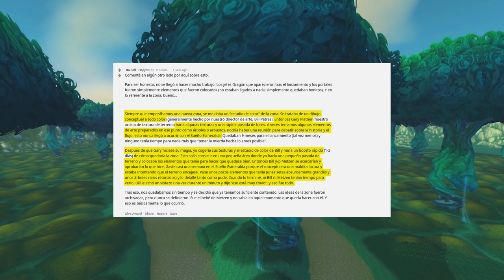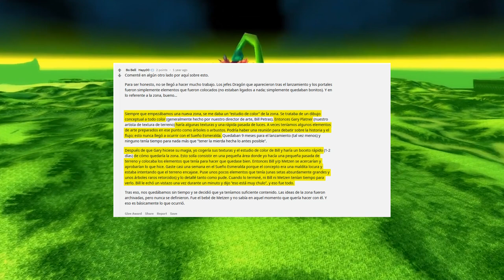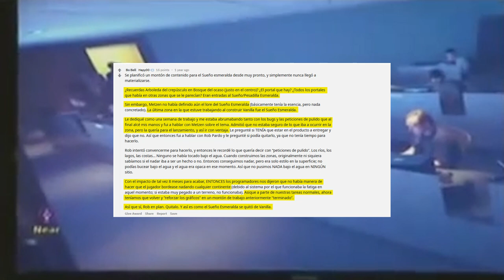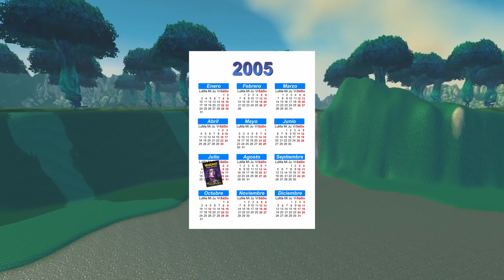El Sueño Esmeralda - LORE de World of Warcraft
En este video trataremos sobre el LORE de World of Warcraft. Os explicamos cual es la historia del Sueño  Esmeralda, y como fue su desarrollo.